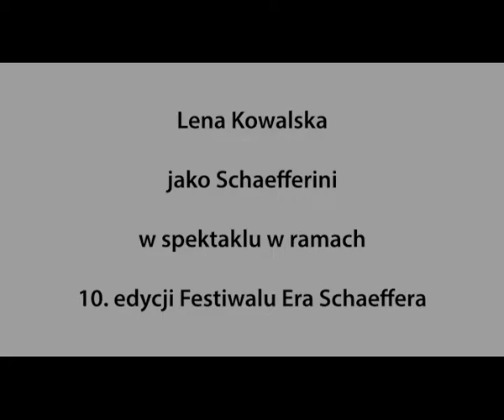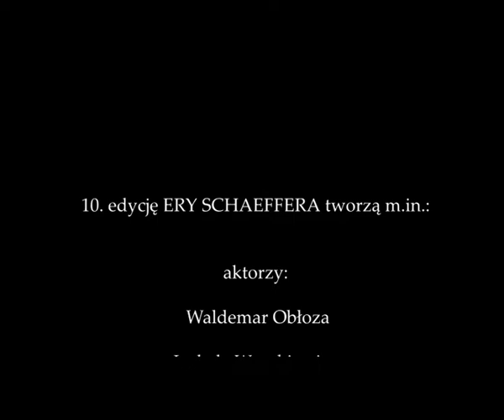Lena Kowalska w spektaklu w ramach 10. edycja Festiwalu Era Schaeffera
10. edycję ERY SCHAEFFERA tworzą m.in.:

aktorzy: Waldemar Obłoza, Izabela Warykiewicz, Marcel Wiercichowski, Jamal Souissi,  Lena Kowalska, Witek Jurewicz

muzycy: Olga Szwajgier, Michał Urbaniak, Andy Ninvalle, Marcin Wyrostek i Corazon, Artur Dutkiewicz

Gość specjalny: prof. Richard Demarco/ promotor Tadeusza Kantora w latach 70-tych, założyciel Fringe Festiwalu w Edynburgu, Ambasador prof. Schaeffera w krajach anglojęzycznych.

Reżyseria: Maciej Sobociński

Produkcja: Fundacja Przyjaciół Sztuk AUREA PORTA

Montaż: Bartosz Cymbalista